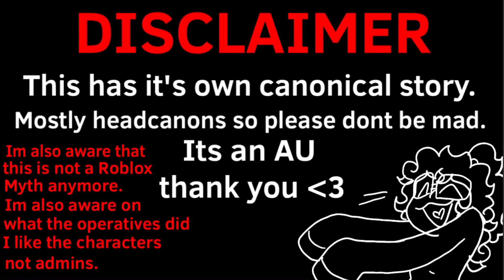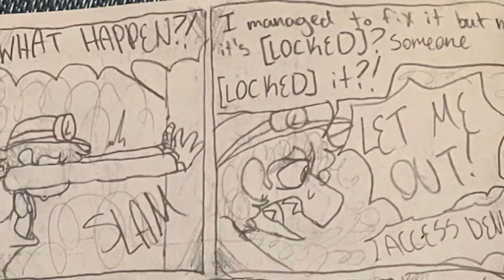ABANDONED AU (Episode 8: CAPRICIOUS)(The Days Union Comic Dub)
Unpre